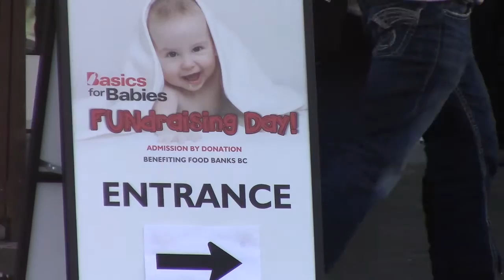2014-12-14: Basics for Babies Day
The Langley Events Centre was host of the 20th Annual Basics for Babies Day on Sunday. JRfm was broadcasting live and country artists including The Road Hammers, Doc Walker and Madeline Merlo were on stage.